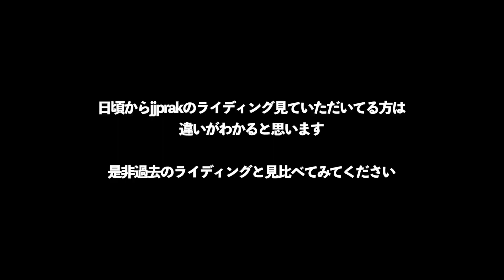『バキュームフルカーボンの板調子良すぎて身体壊しました』３Dimension surfboard/FX30/gopro